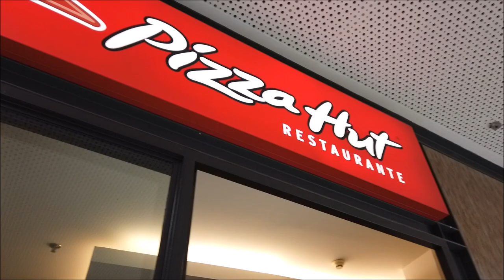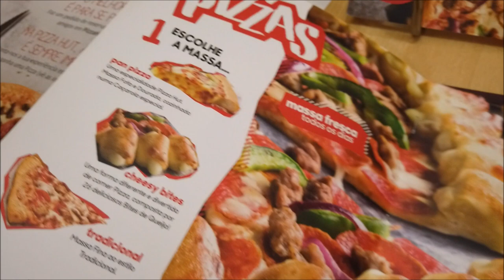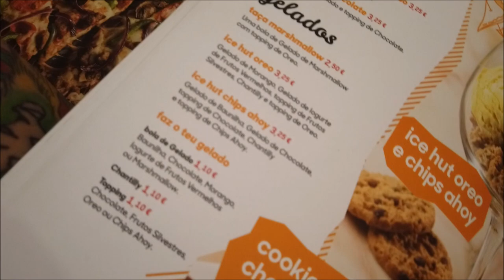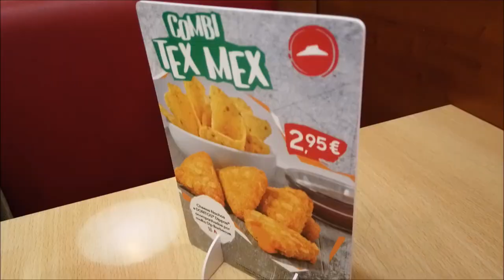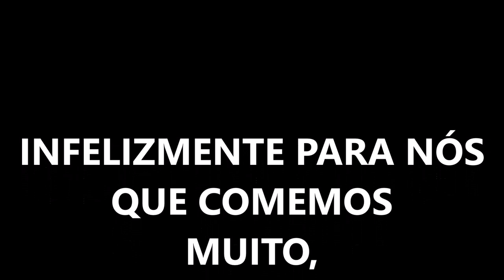DECEPCIONADOS NA PIZZA HUT EM PORTUGAL | CRIS FABRES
Oii pessoal! No vídeo de hoje MOSTRAMOS COMO FOI NOSSA EXPERIÊNCIA NA PIZZAHUT EM PORTUGAL, MOSTRAMOS OS PREÇOS TAMBÉM!